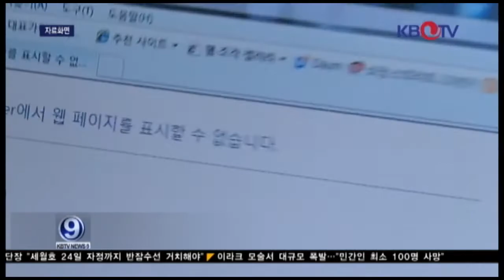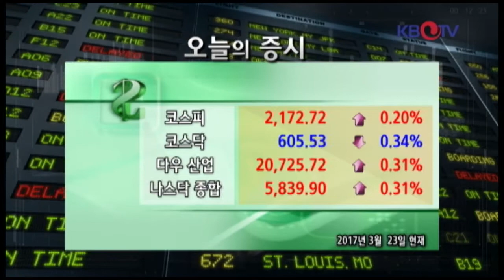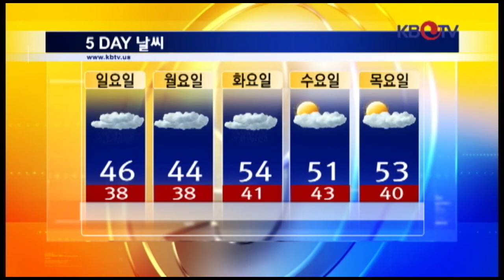KBTV 뉴스 9 2017년 3월23일 HD